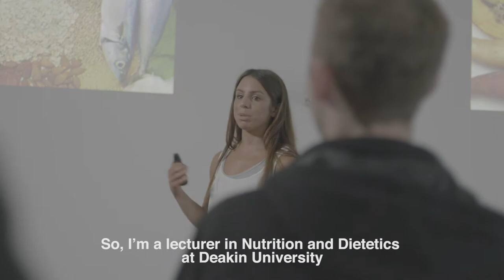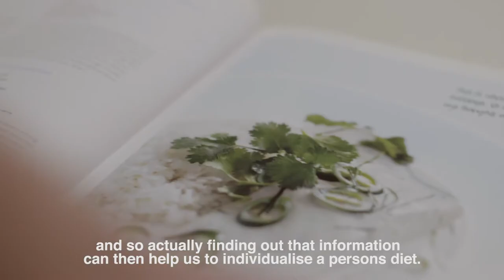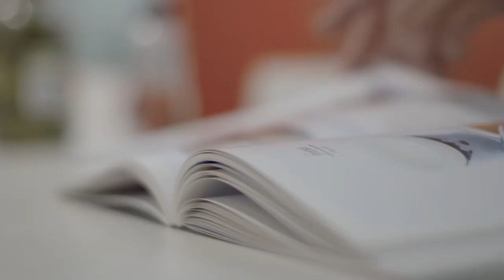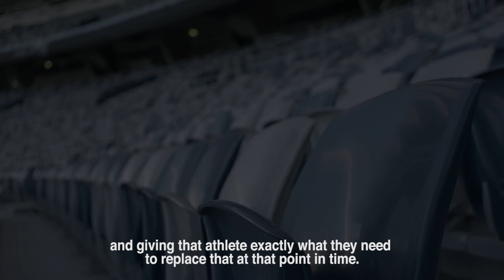The Future of Footy: The Science of Nutrition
ESPN speak to Deakin’s Sport Experts and the Geelong Cats as they discuss the importance of an athlete's diet.